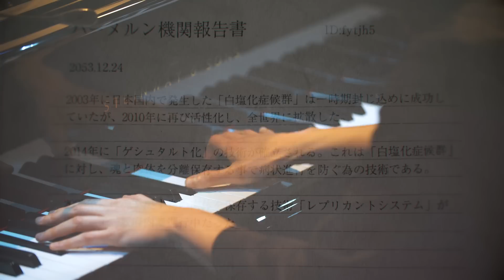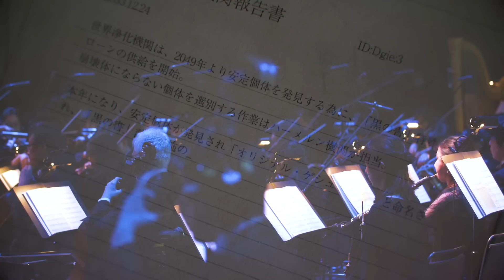言葉 (ニーア、ヨナ、白の書) & オバアチャン （「NieR:Theatrical Orchestra 12020」 Blu-rayより）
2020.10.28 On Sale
NieR:Theatrical Orchestra 12020
￥7,500+税／Blu-ray1枚＋ミニパンフレット　三方背入り

2020年3月29日（日）に無観客で開催されたシリーズ10周年記念コンサート『NieR:Theatrical Orchestra 12020』東京公演が映像商品化！
「ニーア ゲシュタルト/レプリカント」、「ニーア オートマタ」より厳選された楽曲のフルオーケストラ演奏と、豪華声優陣による朗読、ボーカリストによる歌唱はもちろん、スクリーンに投影された映像もお楽しみいただけます。